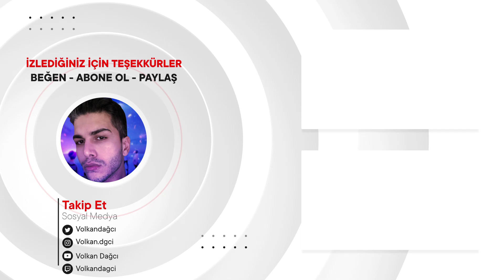TXT (투모로우바이투게더) 'Good Boy Gone Bad' Official Teaser ALL MEMBERS REACTION | KPOP TEPKİ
Merhaba arkadaşlar, bu videoda TXT (투모로우바이투게더) 'Good Boy Gone Bad' Official Teaser ALL MEMBERS tepki verdim.K-pop'da bu videoyu ilk defa izledim.İyi seyirler.